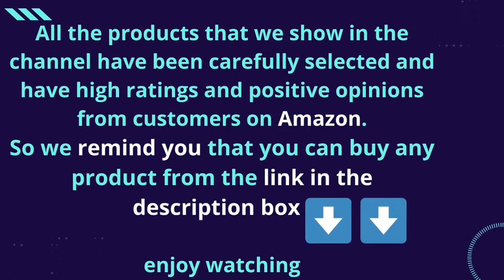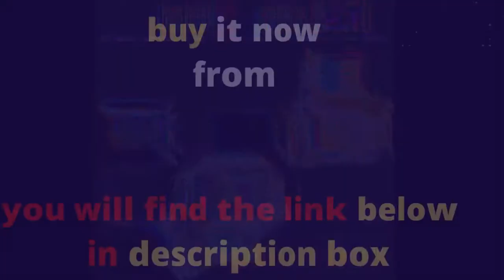KOIOS Blender for Shakes and Smoothies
KOIOS 850W Personal Blender for Shakes and Smoothies, 11 Pieces Bullet Single Smoothie Blender for Kitchen, Small Protable Mixer with 2x17 Oz and 10 Oz Travel Bottles, 2 Spout Lids, BPA Free